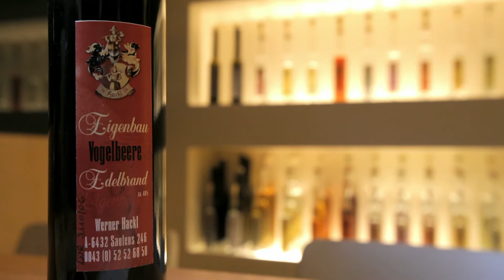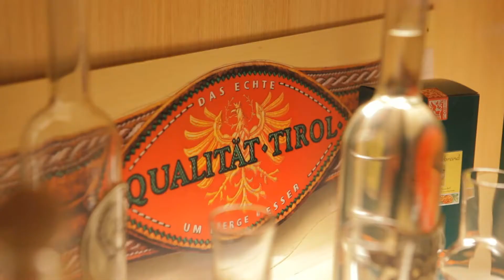Tiroler Schnapsroute Hackl Edith & Werner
Hackl Edith & Werner, Sautens